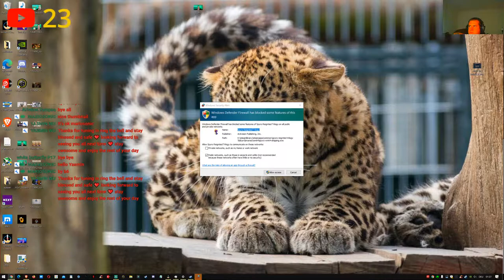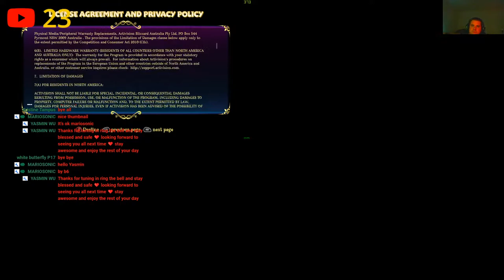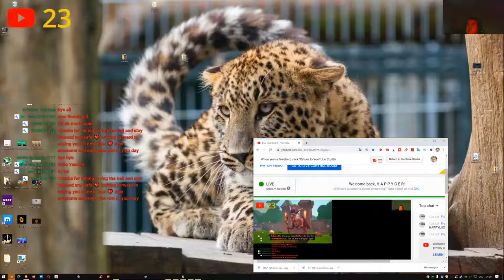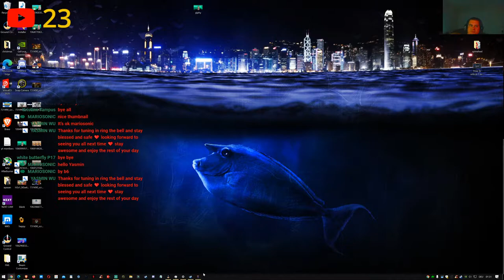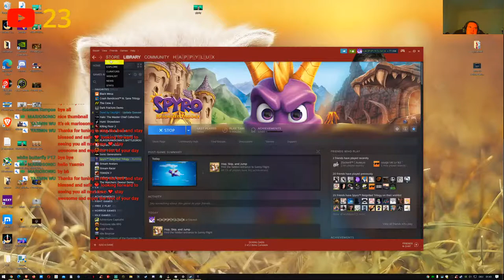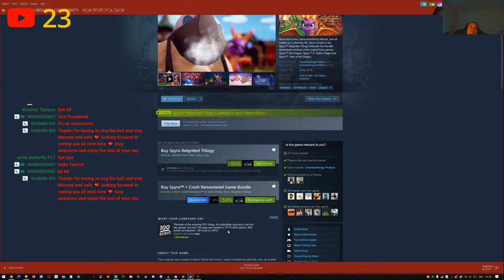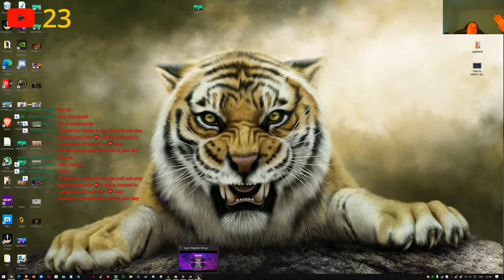🐲🐉Spyro™ Reignited Trilogy 🐲🐉!